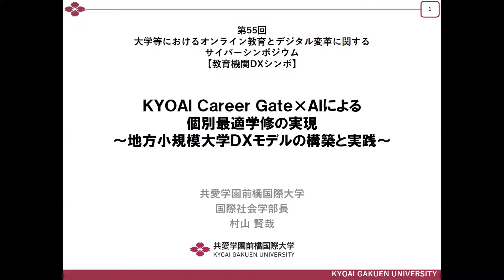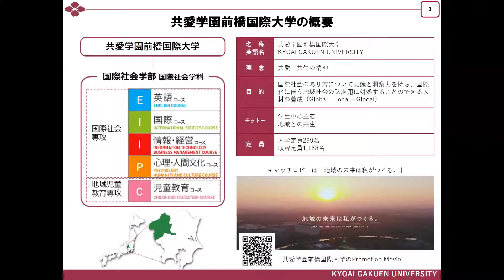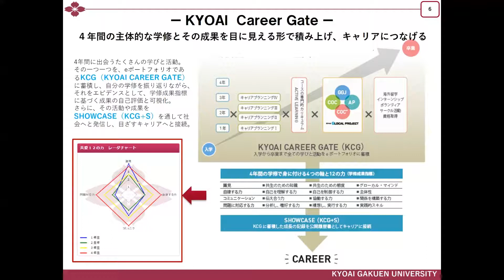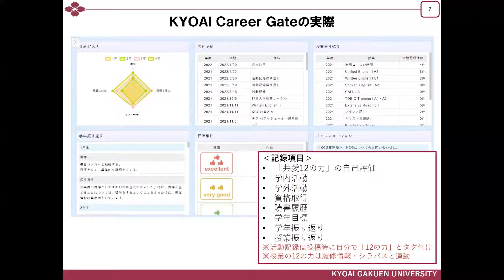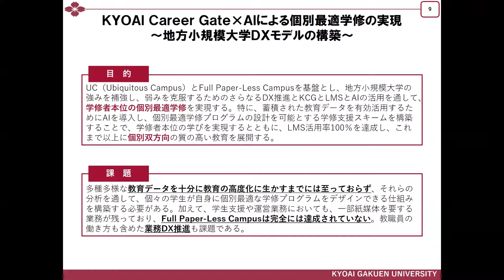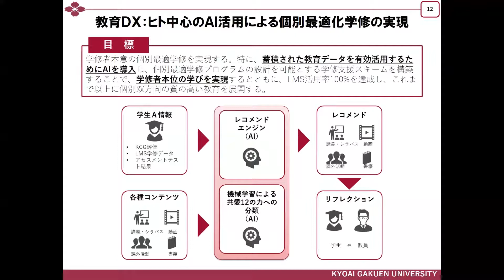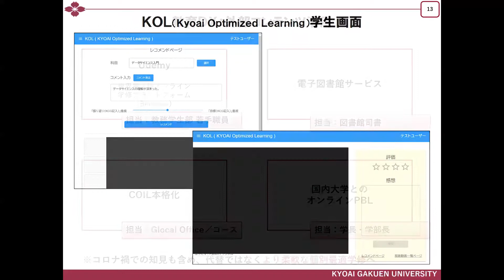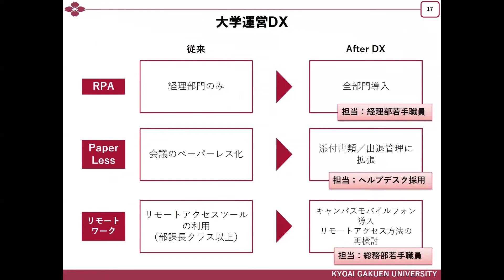「KYOAI Career Gate×AIによる個別最適学修の実現～地方小規模大学DXモデルの構築と実践～」村山 賢哉 共愛学園前橋国際大学 国際社会学部長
「KYOAI Career Gate×AIによる個別最適学修の実現～地方小規模大学DXモデルの構築と実践～」
村山 賢哉　共愛学園前橋国際大学 国際社会学部長

2022年9月9日オンライン開催